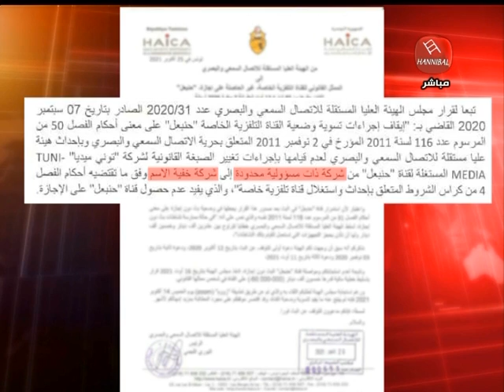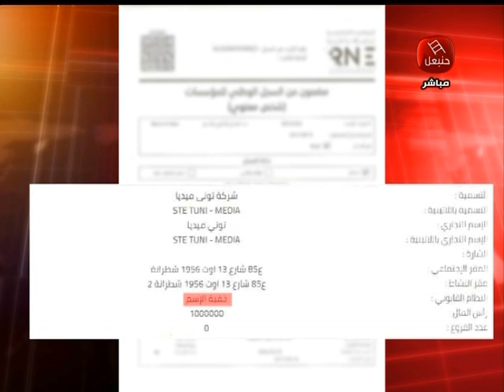الممثل القانوني و المدير العام لقناة حنبعل: تم تسوية الوضعية القانونية للقناة و هذه الوثائق تؤكد ذلك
الممثل القانوني و المدير العام لقناة حنبعل للأخبار : تم تسوية الوضعية القانونية للقناة و هذه الوثائق تؤكد ذلك